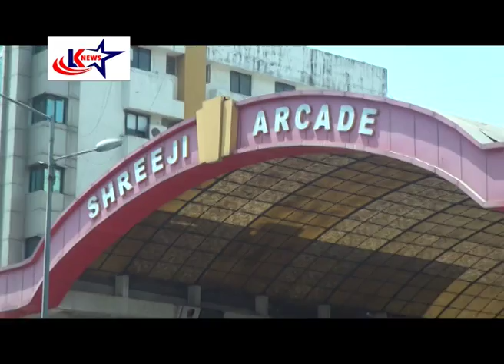ADAJAN THAGAI || LK STAR NEWS